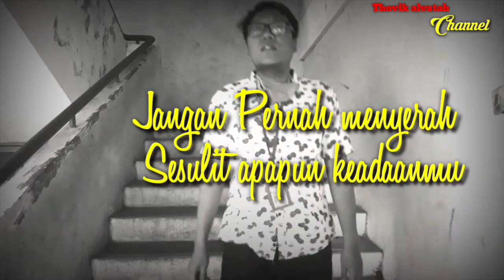BUSYETT!!DENGER LAGU INI|| SELURUH PERANTAUAN DI MUKA BUMI _AUTO PESEN TIKET PULANG NIH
Tersenyumlah-Lagu yang membuat jutaan orang menangis -Sangat menyentuh
di buat mengalir begitu saja
lagu dan video semua di rekam dengan hp android
terbatas tidak lantas begitu saja menghentikan kita untuk berkreativitas
lagu ini bercerita tentang jalan hidup yang rumit
tentang bagaimana kita harus bertahan pada situasi yang sulit
karna semua harus yakin kemudahan selalu ada
pasti ada jalan untuk setiap kesulitan
bagi saya lagu ini sangat menyentuh
dimana isi lagu ini mengisahkan sulitnya hidup di rantau jauh dari keluarga
download video inilah lagu yang membuat jutaan orang menangis
download lagu sedih yang bikin jutaan orang menangis
download lagu malaysia sedih membuat jutaan orang menangis
download lagu sholawat anak ini bikin jutaan orang menangis
download lagu inilah lagu yang membuat jutaan orang menangis